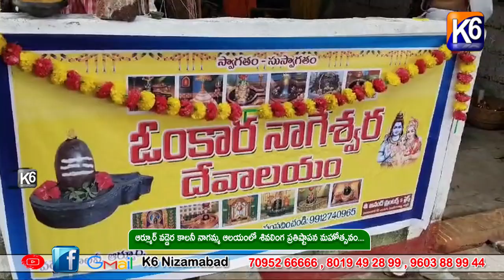ఆర్మూర్ వడ్డెర కాలనీ నాగమ్మ ఆలయంలో శివలింగ ప్రతిష్టాపన మహోత్సవం....